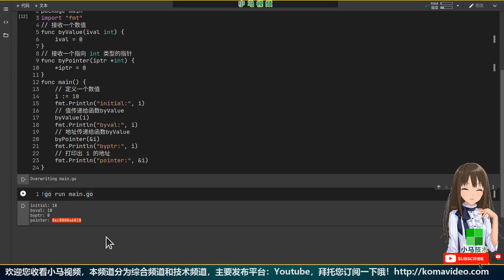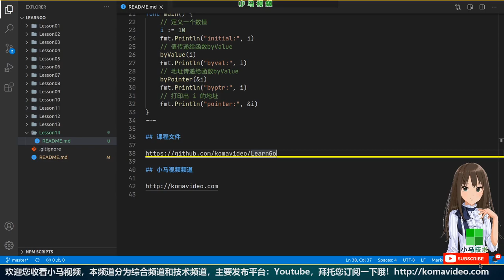【Go语言中文入门教学】指针调用 - Pointers, golang p.14